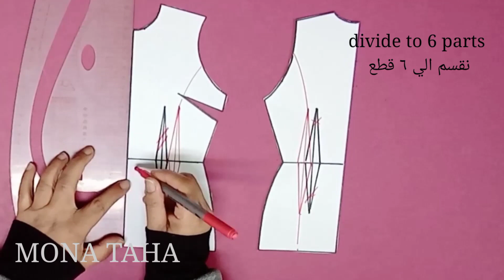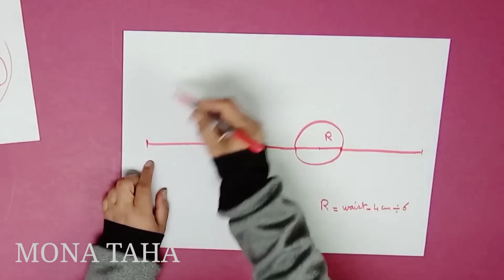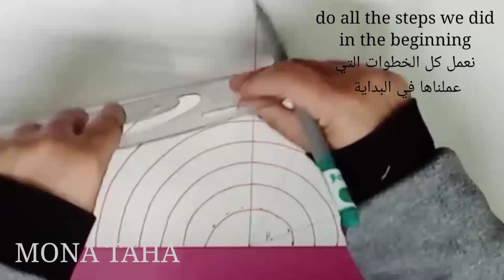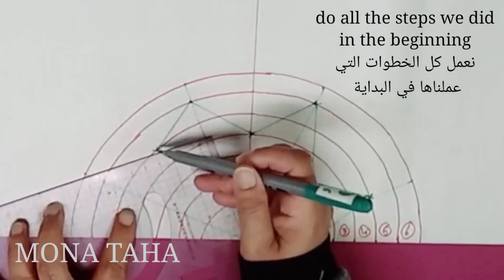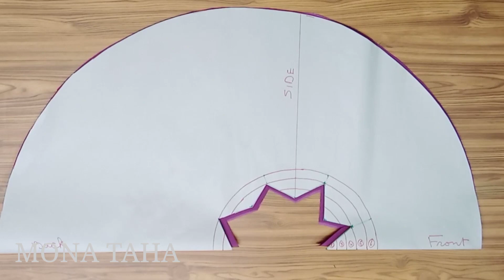HOW TO MAKE THIS MARVELOUS SATIN GOWN